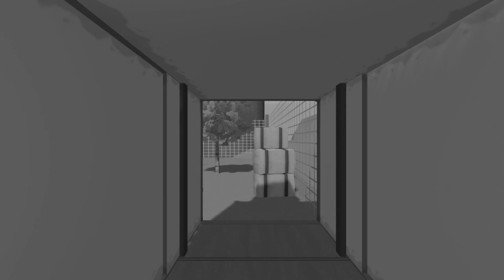I was in a death montage...…l (rec room funny moments)